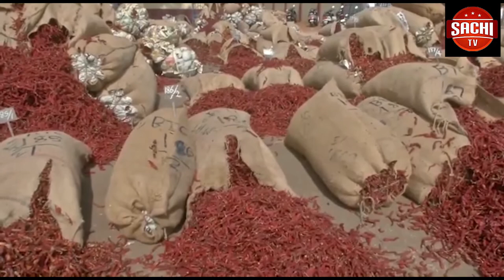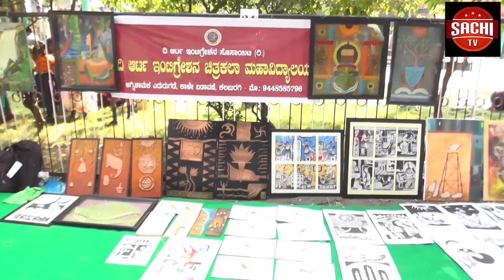ಬಿಜೆಪಿ ಶಾಸಕ ಸೋಮಶೇಖರ್​ ರೆಡ್ಡಿ ಮನೆ ಮುಂದೆ ಧರಣಿ ನಡೆಸಲು ಮುಂದಾದ ಮಾಜಿ ಸಚಿವ ಜಮೀರ್​ ಅಹ್ಮದ್​ ಖಾನ್​ರನ್ನು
ಬಿಜೆಪಿ ಶಾಸಕ ಸೋಮಶೇಖರ್​ ರೆಡ್ಡಿ ಮನೆ ಮುಂದೆ ಧರಣಿ ನಡೆಸಲು ಮುಂದಾದ ಮಾಜಿ ಸಚಿವ ಜಮೀರ್​ ಅಹ್ಮದ್​ ಖಾನ್​ರನ್ನು ಪೊಲೀಸರು ಅರ್ಧದಲ್ಲಿಯೇ ತಡೆದು, ವಶಕ್ಕೆ ಪಡೆದಿದ್ದಾರೆ.

ವೈ.ಓಃ- ಸೋಮಶೇಖರ್​ ರೆಡ್ಡಿ ವಿವಾದಾತ್ಮಕ ಹೇಳಿಕೆ ನೀಡಿದ್ದ ಹಿನ್ನೆಲೆ, ಬಳ್ಳಾರಿಯಲ್ಲಿ ಇಂದು ಪ್ರತಿಭಟನೆ ನಡೆಸಲು ನಿರ್ಧರಿಸಲಾಗಿತ್ತು. ತಾಕತ್ತಿದ್ದರೆ ತಡೆಯಲಿ..ನಾನೇ ಅವನ ಮನೆ ಮುಂದೆ ಹೋಗಿ ಧರಣಿ ಮಾಡ್ತೀನಿ ಅಂತಾ ಸೋಮಶೇಖರ ರೆಡ್ಡಿಗೆ ಜಮೀರ್ ಇತ್ತೀಚೆಗೆ​ ಸವಾಲೆಸೆದಿದ್ದರು.
ಹೀಗಾಗಿ ಇಂದು ಜಮೀರ್​ ನೇತೃತ್ವದಲ್ಲಿ ಸಾವಿರಾರು ಕಾರ್ಯಕರ್ತರು ಧರಣಿಯಲ್ಲಿ ಭಾಗವಹಿಸಿದ್ದು, ಸೋಮಶೇಖರ್​ ರೆಡ್ಡಿ ಮನೆಗೆ ಮುತ್ತಿಗೆ ಹಾಕೋ ಸಾಧ್ಯತೆ ಇತ್ತು. ಹೀಗಾಗಿ ಅಲ್ಲಿಗೆ ತಲುಪೋ ಮುನ್ನವೇ ಜಮೀರ್​ರನ್ನು ಪೊಲೀಸರು ವಶಕ್ಕೆ ಪಡೆದಿದ್ದಾರೆ.